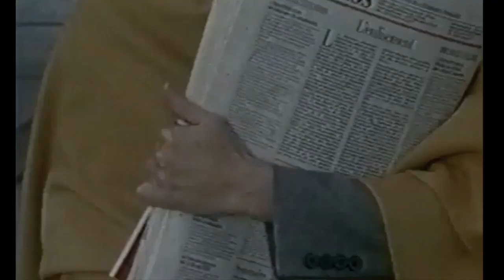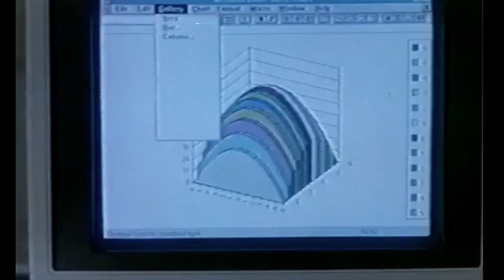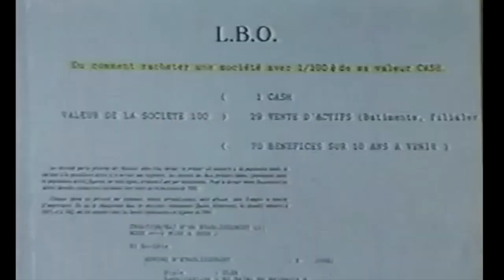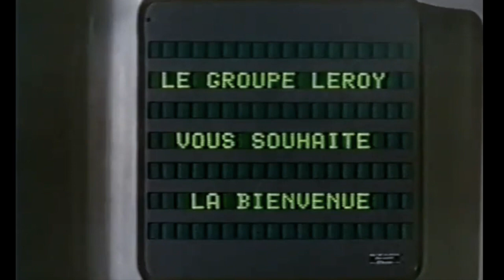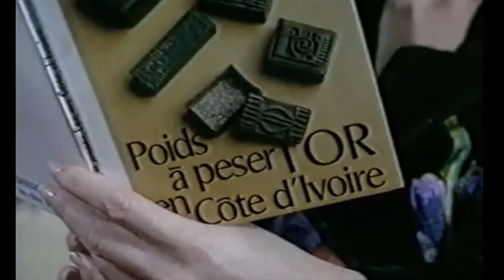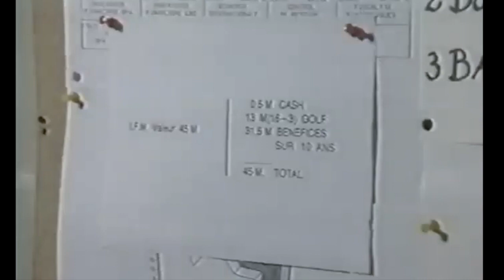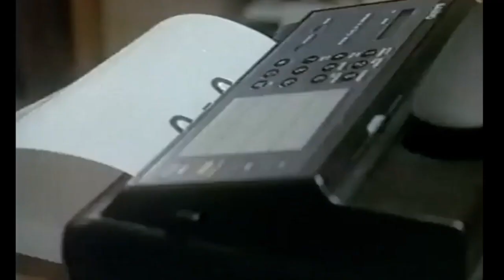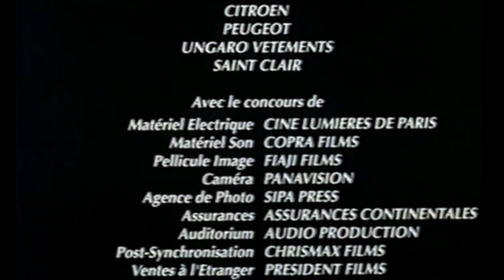Sup de fric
Deux étudiants d'une prestigieuse école de commerce (IFM) conçoivent le projet déraisonnable de racheter leur propre école. Les anciens ennemis devenus inséparables rivaliseront de malice et d'artifices pour parvenir à leur fin.

Jean Poiret : Cyril Dujardin
Anthony Delon : François Cardeau
Cris Campion : Victor Dargelas
Valérie Mairesse : Isabelle
Laurence Ashley : Ursula
Roland Giraud : Jimmy Leroy
Renée Saint-Cyr : Madame de Valmy

Réalisation et scénario : Christian Gion
Photographie : Bernard Joliot et Michel Thiriet
Montage : Hélène Plemiannikov
Son : Bernard Rochut et Jean Casanova
Costumes : Olga Pelletier